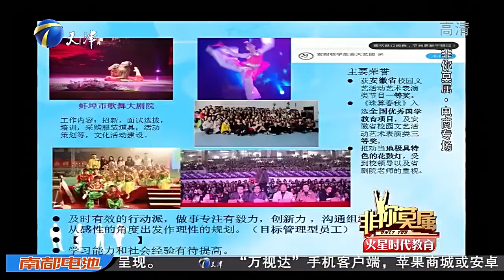非你莫屬：婀娜少女自曝難言過往，風格多變竟也有意外困擾！